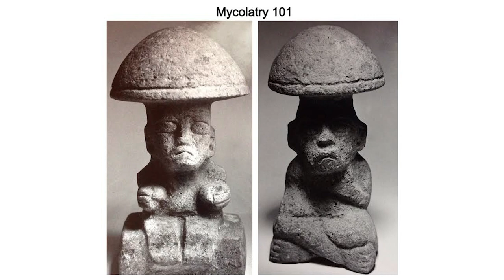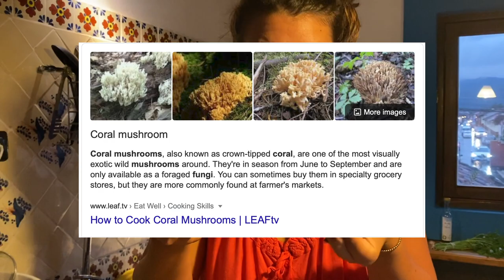Mushroom Hunting In Chiapas | Mushrooms & Caves In Mexico | Foraging For Dinner | Hongos en Mexico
We set out on a wild adventure to learn about some of the 13,000 varieties of mushrooms that populate the hills and jungles of Chiapas, Mexico.

We were guided by a local Tzotzil Maya mycologist who led us through a bio reserve outside of San Cristobal de las Casas -- and down into the Maya underworld!